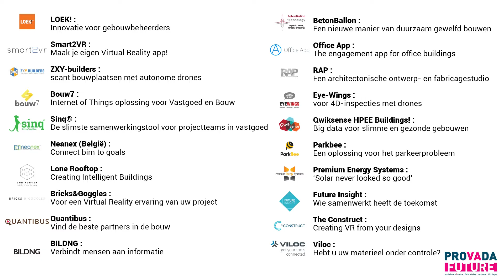PROVADA FUTURE: The Construct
PROVADA FUTURE: een korte weergave van startup The Construct
Creating VR from your design